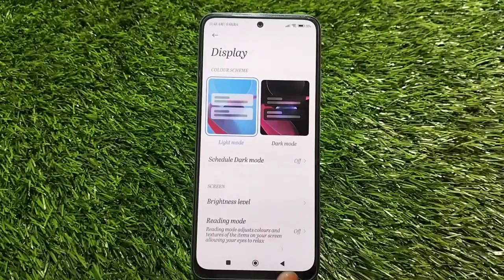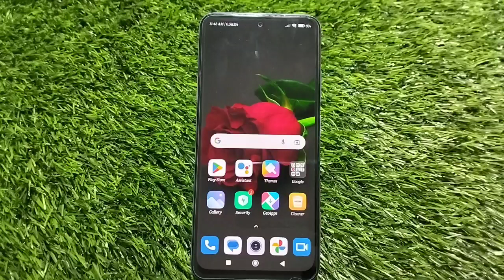Dark Mode Enable In Redmi Note 12 Pro, Dark Mode Setting In Redmi Note 12 Pro,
Dark Mode Enable In Redmi Note 12 Pro, Dark Mode Setting In Redmi Note 12 Pro, How To Enable Dark Mode In Redmi Note 12 Pro,

Darkmode_Enable_ Redmi Note 12 Pro